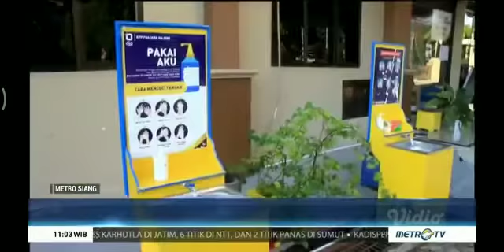Pasien positif Covid-19 di Majene meningkat tajam, 13 tambahan dalam sehari